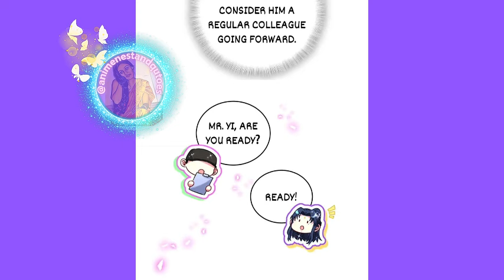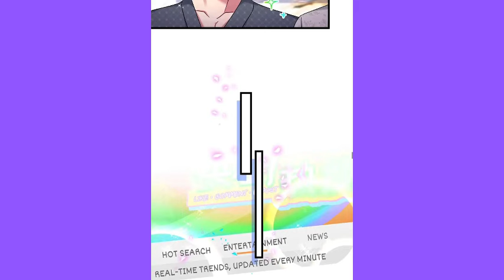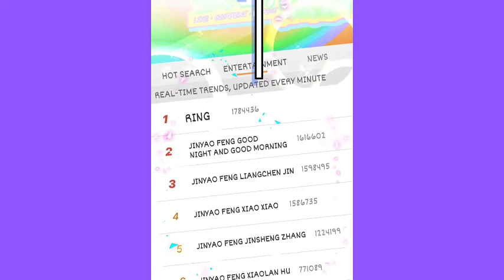Taken by the CEO: A Journey of Love and Leadership💕bl/ recap/yaoi Bl manga explained in Hindi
The YouTube channel "animenestandqutoes" provides a distinctive combination of anime narratives, manga critiques, and Hindi audio stories.💞 By prioritizing captivating storytelling, 💞this channel offers a wide variety of content for anime enthusiasts and Hindi literature fans.🎞 From sharing captivating anime stories to analyzing well-known manga series, animenestandqutoes strives to entertain and ✥captivate its viewers with its imaginative and immersive content. ✥Whether you're seeking animated escapades or Hindi audio narratives, this channel guarantees a 💕pleasurable and enlightening experience for its audience.💕